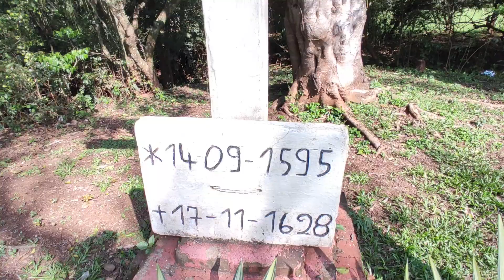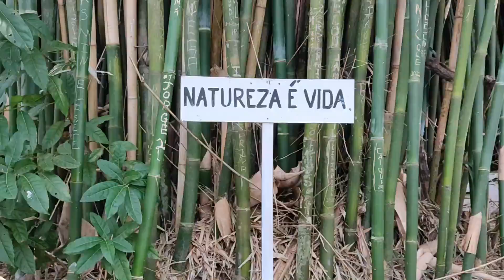Gugu Gaiteiro Visitando assunção do Ijuí